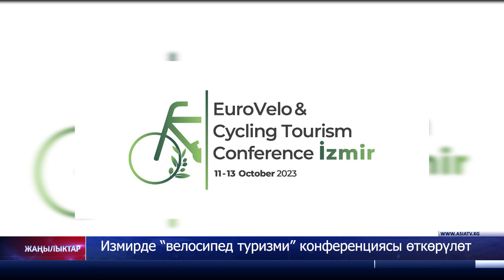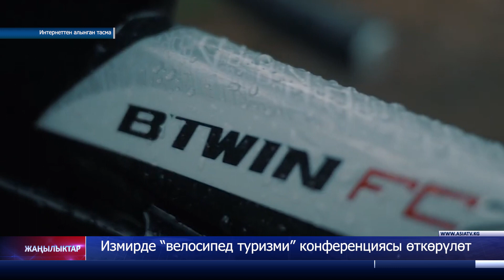Измирде “велосипед туризми” конференциясы өткөрүлөт